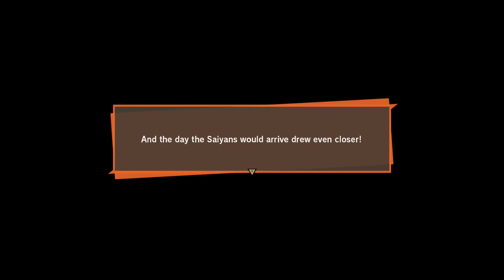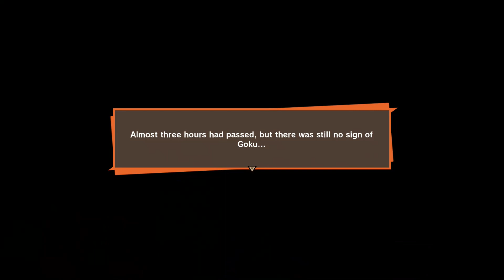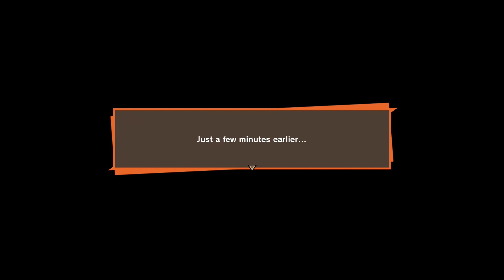Nappa's Brutal Outrage! | DBZ Kakarot (06) -Saiyan Saga 3/4-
Dragon Ball Z Kakarot Saiyan Saga 3/4